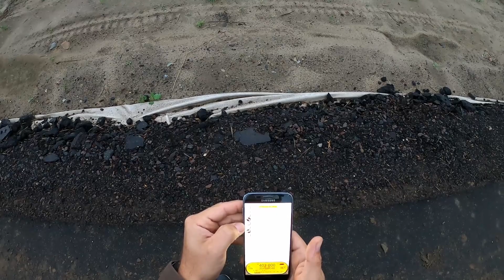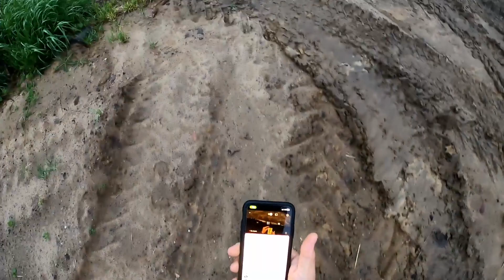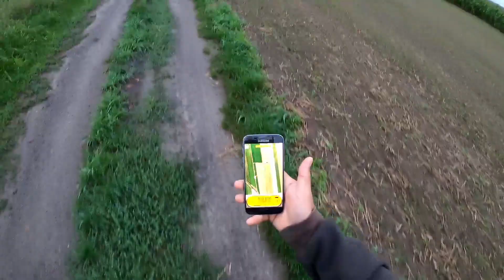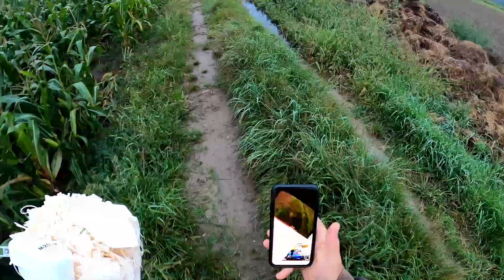RELIVE Relacja na żywo z podjęcia sondy metrologicznej Wrocław Nocny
RELIVE #12 Relacja na żywo z podjęcia sondy metrologicznej Wrocław Nocny z dnia 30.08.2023